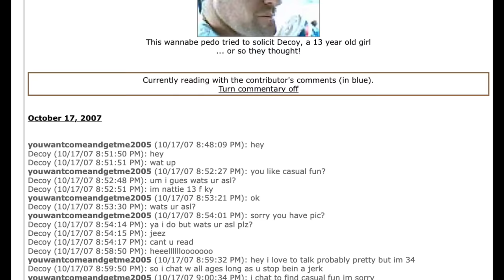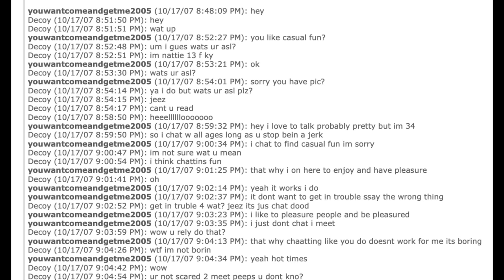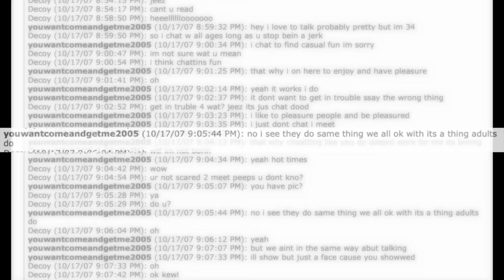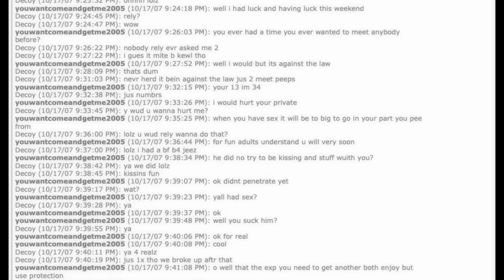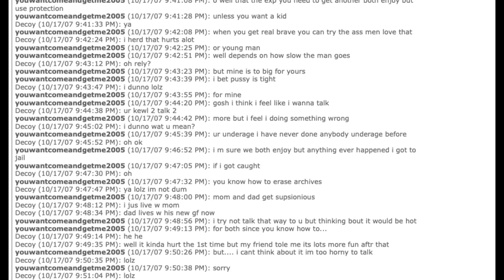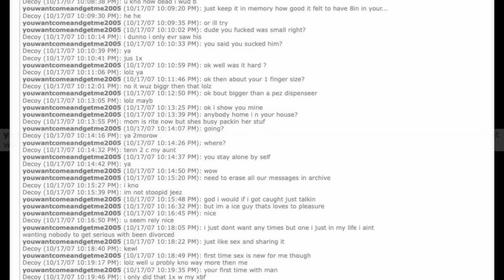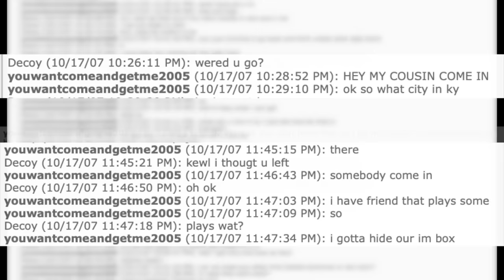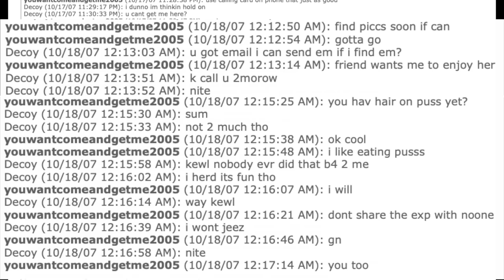Predator Commentary. Travis Fowler.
If you'd like to skip the chat log, video analysis starts at 11:30.

Full TCAP analysis including the chat log, Chris Hansen interview and police interrogation.